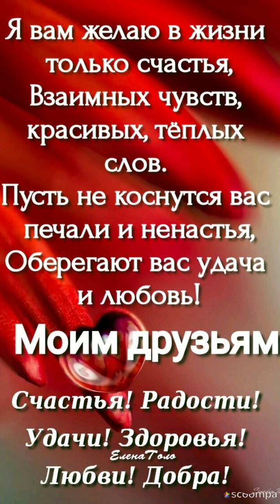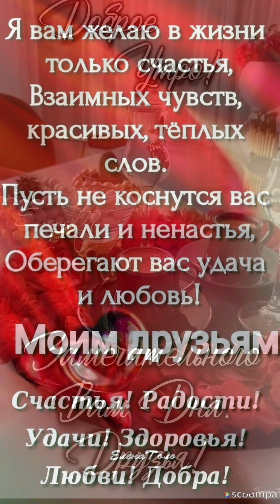Счастья,солнца и тепла желаю с самого утра♥️Доброе утро💖